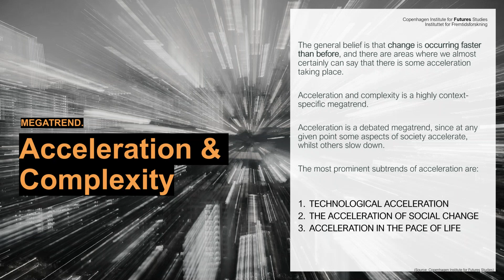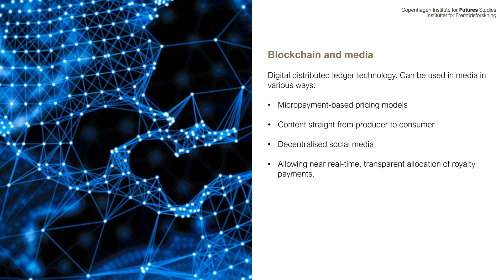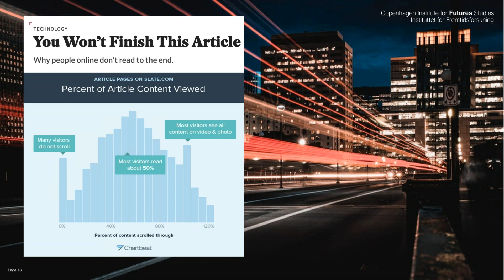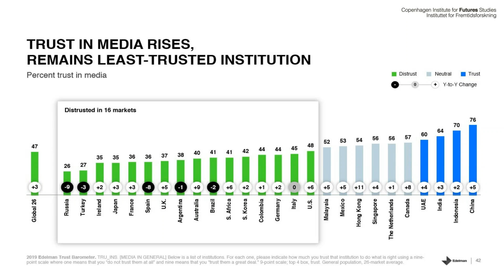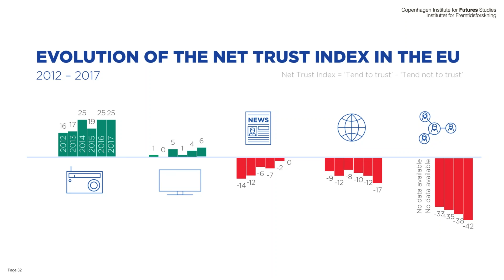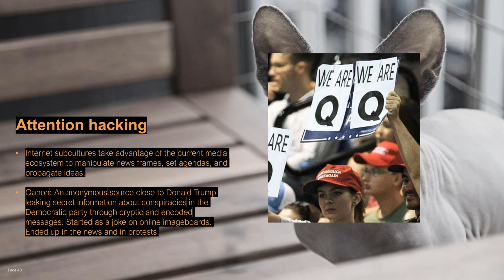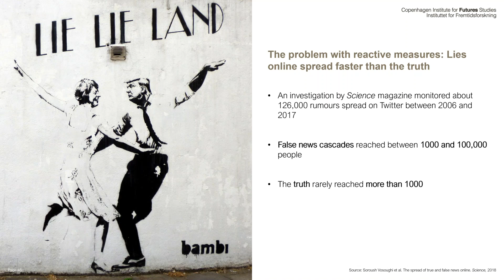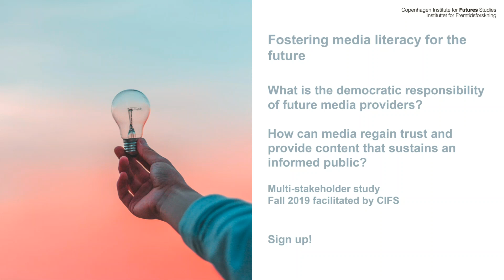Future Trends & Technologies in Media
Webinar held by Head of Publications Casper Skovgaard Petersen and Senior Advisor & Futurist Nicklas Larsen.